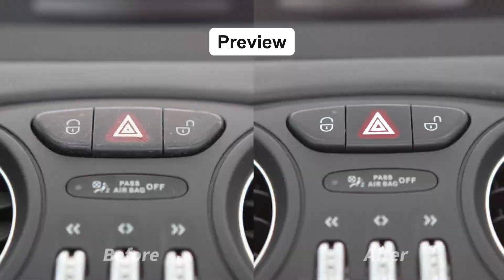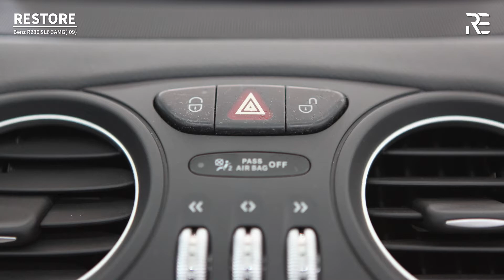Benz R230 SL63 AMG(2009) interior Restoration⎪벤츠 실내복원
벤츠 실내 고질병 복원작업 영상

Benz, R230, SL63, AMG, car cleaning, car care, car repair,
벤츠, 차복원, 카케어, 카클리닝

Song: D!avolo - Ocean
► D!avolo